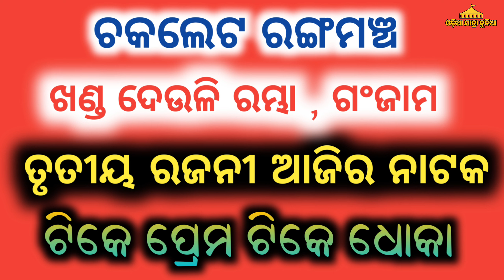Ajira Nataka Ajira Jatra Update Ajira Jatra News - ଆଜି କୋଉ ଯାତ୍ରା ପାର୍ଟି କୋଉଠି ଏବଂ କାହାର କୋଉ ନାଟକ